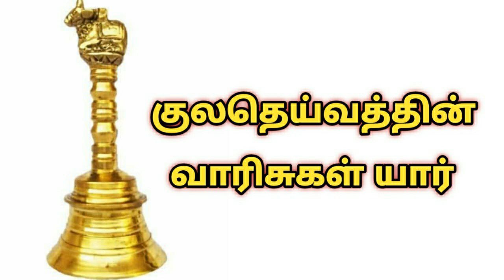குலதெய்வத்தின் வாரிசுகள் யார்